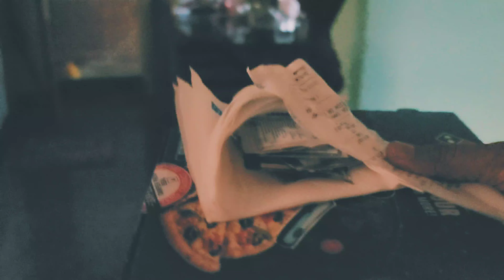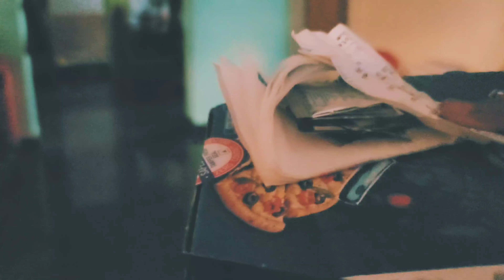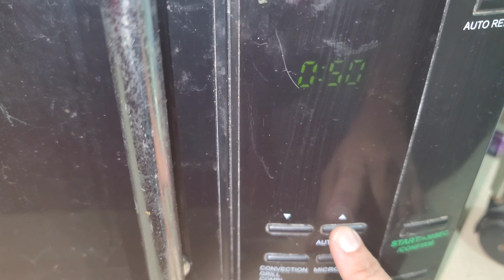Get Ready to Wow your Guests During Ramadan with 5 Delicious Iftar Snacks!Ramadan Vlog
😱Daily Iftar Routine 😍| 5 special snack Recipes 😱| Ahli Vlogs

This will motivate me to bring you better content every time.

Ramadan recipes
Ramadan Vlog
Ramadan routine
#5 snack Recipes
#5 quick snack ideas
easy snack Recipes
ahli vlogs